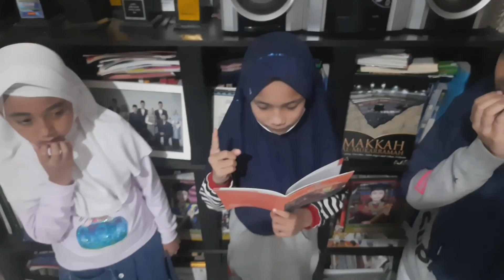SIAPA MANUSIA TERKUAT ? Barbeque2005 mini drama hadis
Director, editor and videographer : sandra kemal
Actor : Andrea, Zahra and Zaskia